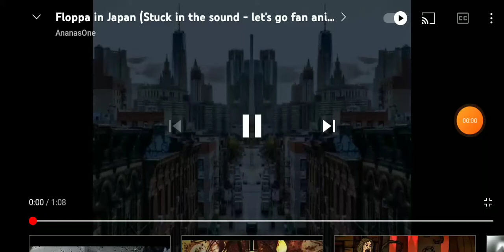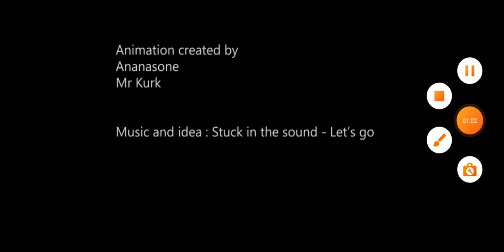шлёпа полетел на самолёт